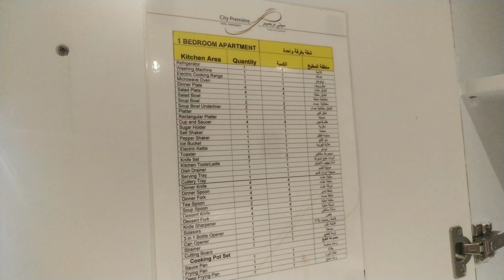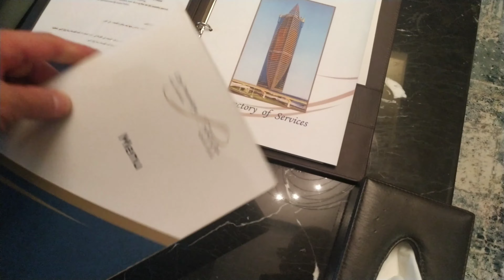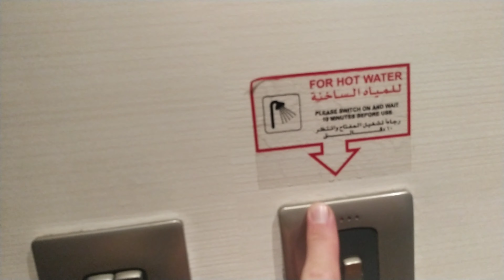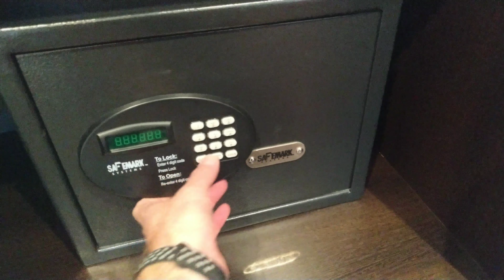Сити премиер Отель Апартмент Дубай. City Premiere Hotel Apartments Dubai UAE